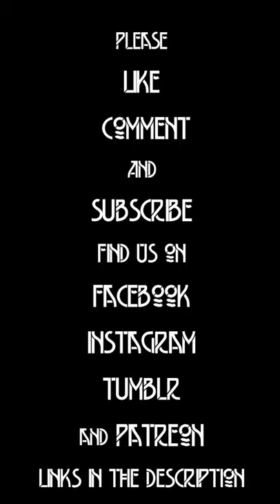Spinnerette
Spin and Weave.